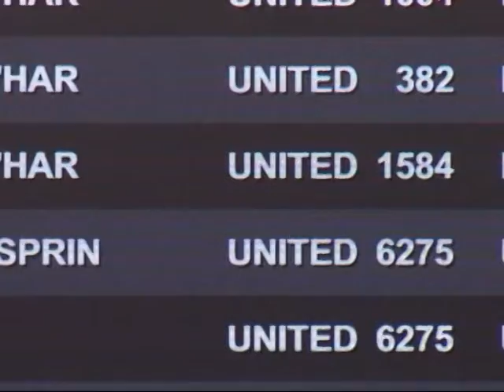연휴 여행객 대이동 시작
본격적인 추수감사절 연휴가 시작됐습니다. 오늘 새벽부터 여행객들은 공항으로 길을 나섰고,  자동차 여행객들도 속속 길을 나섰습니다.